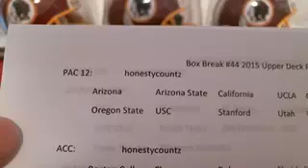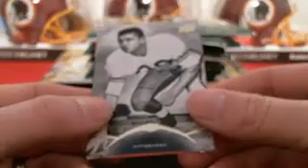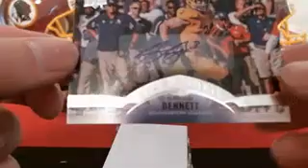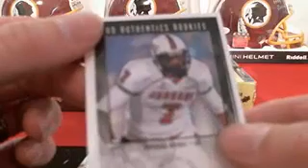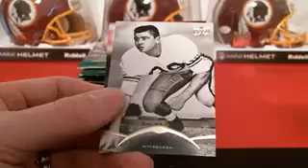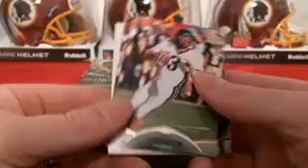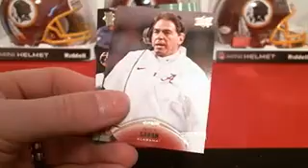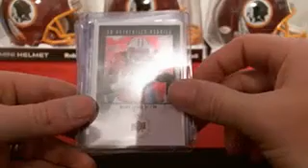Break #44: 2015 Upper Deck Football